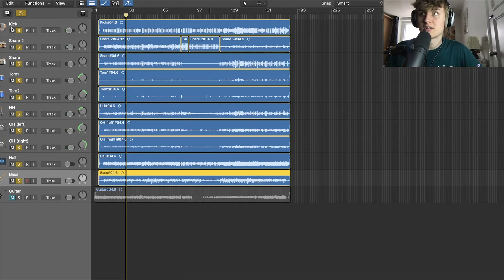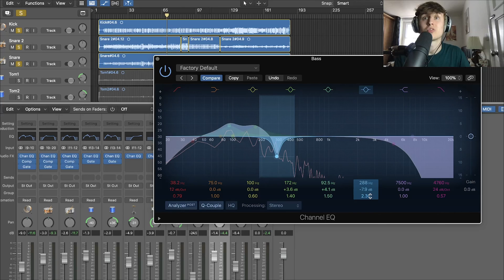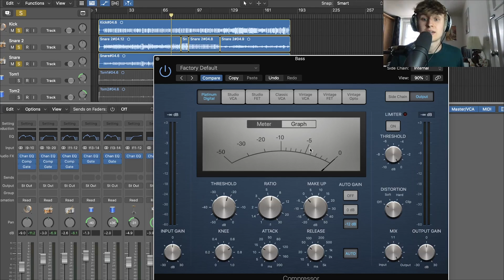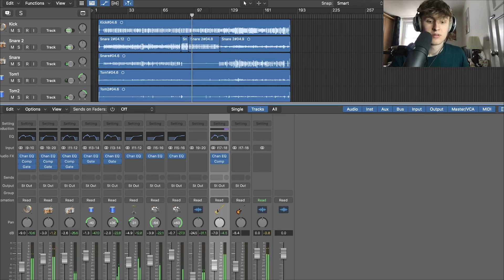Mixing Bass In Logic Pro X Is Really This Easy!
In this video I will show you the simplest and easiest way to get a great sounding bass mix every-time in logic pro x ! This beginners guide will show you how to properly EQ, Compress and balance bass guitar in your mix and also cut out any unwanted sound before mixing it in with drums.